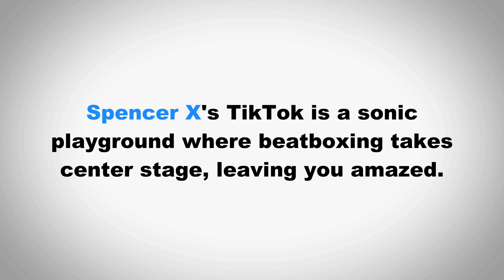How to Pronounce Spencer X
In this video we learn how to pronounce TikTok superstar "Spencer X" and use it in a sentence.